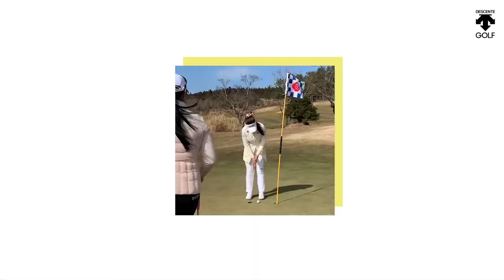[데상트골프x안소현] 안소현 프로의 전지훈련 브이로그 #1. 연습라운드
안소현 프로의 비시즌은 어떨까?

안소현 프로의 제주 전지훈련 현장.
안수빈 프로, 조윤정 프로와 함께 떠난 유쾌발랄 연습 라운드 현장!

데상트골퍼 안소현의 브이로그, 함께 만나보시죠!